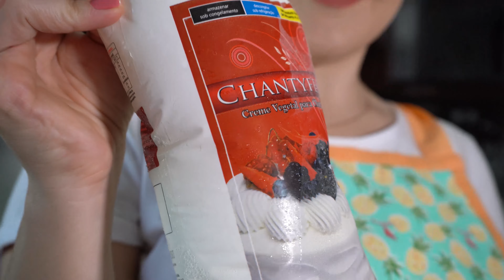Aprenda tudo sobre o CHANTYFEST, o chantilly do momento!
E ai.. gostaram das dicas?
Depois que vocês testarem me contem aqui o que acharam da experiência! 😍

Ah.. um detalhe que eu esqueci de mencionar no vídeo...
Se você for fazer um espatulado liso colorido, não precisa de hidratar com água como eu fiz, pois o próprio corante já vai hidratar.